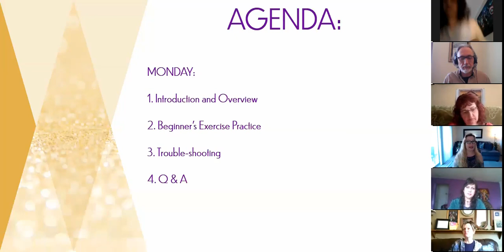Emotional Fitness Training from Your Couch - Recording of Session One - March 30th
***Emotional Fitness is even MORE important than physical fitness (especially at this time) - because it affects physical fitness (along with everything else  ). It's FREE, it's FAST, and it's POWERFUL!